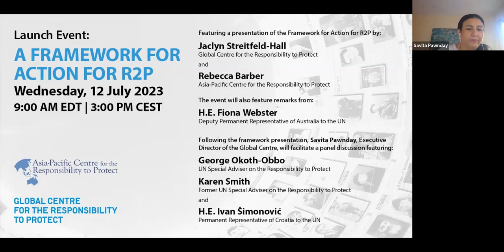Launch Event: Framework for Action for the Responsibility to Protect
The Responsibility to Protect populations from genocide, war crimes, crimes against humanity and ethnic cleansing has emerged as an important global principle since the adoption of the UN World Summit Outcome Document in 2005. Since the conception of R2P, individual states and regional organizations, the UN, civil society, and experts around the world have worked to establish what implementation of R2P and the prevention of mass atrocity crimes means in practice. However, despite the established consensus regarding the imperative to prevent atrocity crimes, populations continue to suffer from persistent abuses around the world and many of the risk factors for atrocity crimes are trending in the wrong direction.

The Global Centre for the Responsibility to Protect and the Asia-Pacific Centre for the Responsibility to Protect have developed a guide for States on steps to take to protect populations from atrocity crimes, at home and abroad. “A Framework for Action for the Responsibility to Protect: A Resource for States” consolidates and builds upon existing expertise from published works and best practice from states, regional organizations and the UN on how to prevent and respond to atrocity crimes.

On 12 July this event brought together relevant stakeholders, including both current and former Special Advisers on the Responsibility to Protect, to discuss the current state of R2P implementation, as well as how this framework can be utilized to assess gaps and identify opportunities to address atrocity risks nationally, regionally and around the world.

THE EVENT FEATURED A PRESENTATION OF THE FRAMEWORK FOR ACTION FOR R2P BY:
-Rebecca Barber, Mary Wing-Ming Lee Senior Human Rights Research Fellow at the Asia-Pacific Centre for the Responsibility to Protect
-Jaclyn Streitfeld-Hall, Director of Policy and Research at the Global Centre for the Responsibility to Protect

THE EVENT ALSO FEATURED REMARKS FROM:
-H.E. Fiona Webster, Deputy Permanent Representative of the Permanent Mission of Australia to the United Nations

FOLLOWING THE FRAMEWORK PRESENTATION, GLOBAL CENTRE EXECUTIVE DIRECTOR SAVITA PAWNDAY FACILITATED A PANEL DISCUSSION FEATURING:
-George Okoth-Obbo, UN Special Adviser on the Responsibility to Protect
-Karen Smith, Former UN Special Adviser on the Responsibility to Protect
-H.E. Ivan Šimonović, Permanent Representative of the Permanent Mission of Croatia to the UN and the Former UN Special Adviser on the Responsibility to Protect